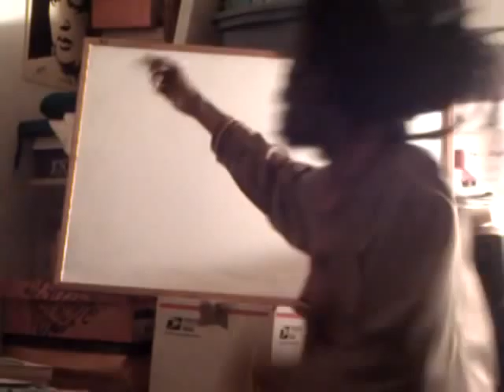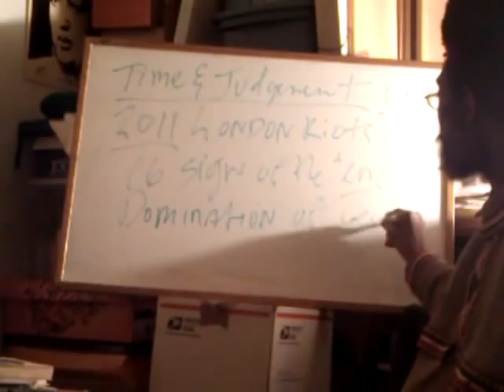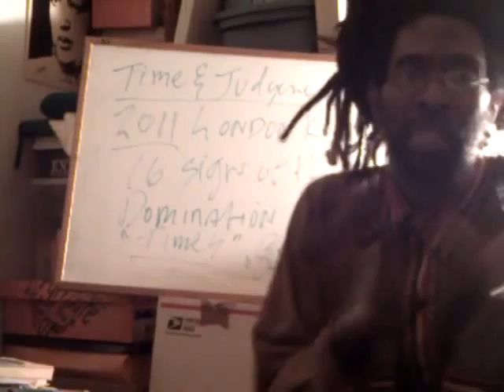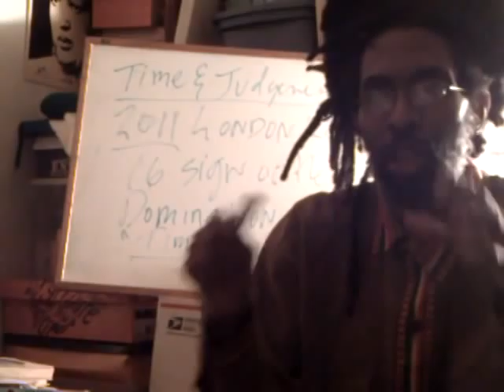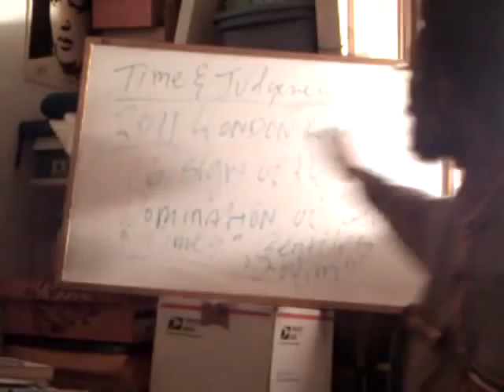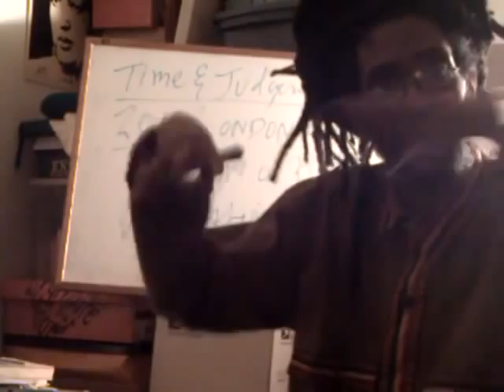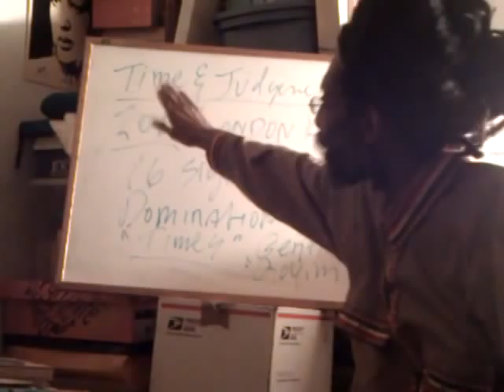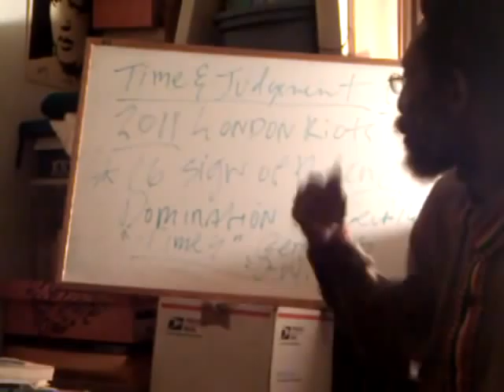LONDON RIOTS 2011: Time & Judgment UK Film vs NWO - A Commentary by RASTAFARI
Rastafari live stream 24/7 Rastafari Sabbath Studies#41 Phinehas [FinHas] = Pi Phi + Nehas - Mouth of [Ethiopic] Wisdom = Zeal of JAH

RSS#41 Beta-ISRAEL [Ethiopian-Hebrews] & the Sin of BAAL-PEOR - Wake up Black Folks [lost sheep]!

RASTAFARI SABBATH #22 | Exodus 35:1-3 | WAYYAKHAHEL | HSI Amharic Bible & Ethiopic Torah Studies1

Rastafari SABBATH #22 | SEB-SIBO Exodus 35:1-3 | Haile Selassie Amharic Bible & Ethiopic Torah Studies1